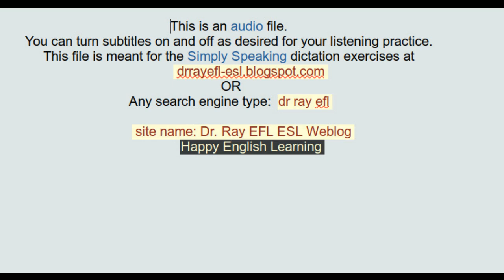vampireOliviaRdictationB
Turn on Closed Caption [CC] for the English Text

For the PDF and MP3 files visit Dr. Ray's EFL ESL resources
        Dr. Ray's EFL ESL Weblog